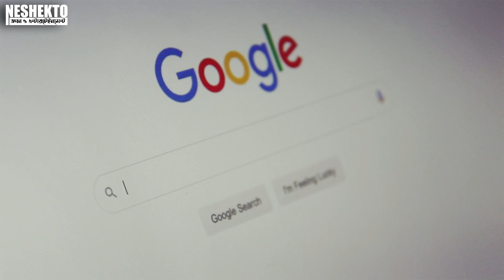ঘটনাগুলো আপনাকে অবাক না করে পারবেই না💯🔥| You will Shock and Surprised 💯 | Mojar video part-5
ঘটনাগুলো আপনাকে অবাক না পারবেই না💯🔥| You will Shock and Surprised 💯 | Mojar video part-5 | Neshekto
Most funny and Surprising story in this video you can watch. so stay with video till end.

➤For new updates stay with Neshekto YouTube channel.
➤ For more videos of our channel then visit in my channel.